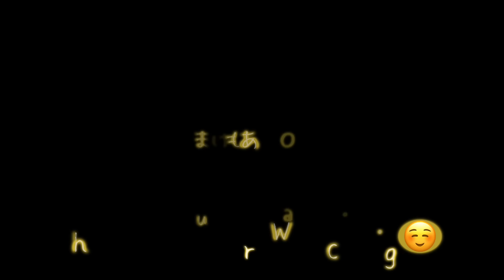ライブだからこそ心に響く情熱ダンスが最高すぎた！山埼天ちゃんのカリスマ性は唯一無二！！櫻坂46 - 何歳の頃に戻りたいのか？CDTVリアクション！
YouTubeチカログへようこそ!!

どうも、リョウスケです！
やっぱり生パフォーマンスは一味違うでして🔥
感情むき出し全力櫻坂が好きでして❤️
LIVE行ったら泣ける自信あるな。

byリョウスケ🍥

チカヤとリョウスケ二人で初見リアクション、
ダンス、エンタメ等の情報を中心に配信しています。

"ココロ踊る毎日を"
をモットーに日々楽しんで活動中でして！

【みんなで語ろうYO！】
アーティストのファンの方とは"共感"を。
初めて観る方には"魅力"を。

ファンネーム = ログミン
ファンマーク = チカヤ♨️ リョウスケ🍥

by チカログ🍥♨️